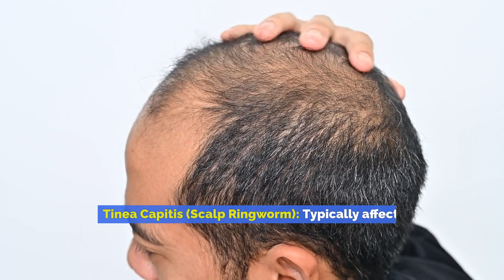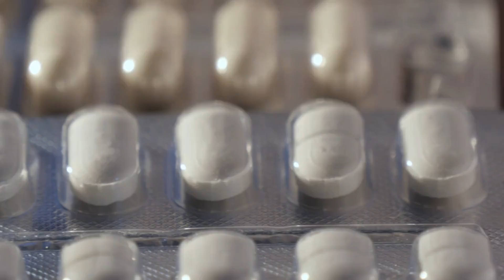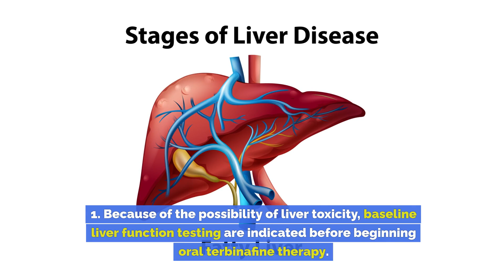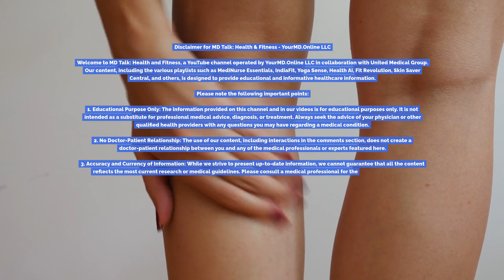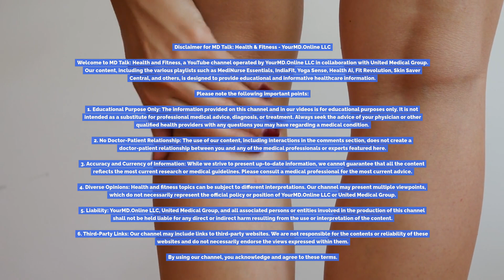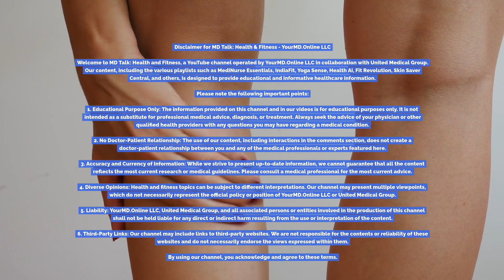How to Treat Tinea: Cure Athlete’s Foot, Ringworm & More | Fungal Infection Guide (MD Talk)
Itchy, red, scaly skin? You might be dealing with a tinea infection — also known as ringworm, athlete’s foot, or jock itch.
In this high-impact episode of MD Talk, Dr. Teja V. Surapaneni breaks down what tinea is, how to recognize it, and most importantly — how to treat and prevent it.

What You'll Learn:

The different types of tinea infections

Over-the-counter and prescription treatment options

How to prevent recurrence and stop the spread

Quick, clear, and backed by medical expertise — watch and protect your skin today.